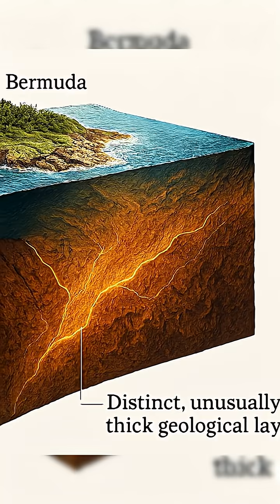Bermuda's Mysterious 12-Mile-Thick Rock Beneath the Ocean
Discover the astonishing geological secret hidden beneath Bermuda — a colossal 12.4-mile-thick rock layer that challenges everything we know about island formation and Earth's tectonic history. In this video, we explore how this ancient geological anomaly supports Bermuda’s oceanic swell, its ties to the breakup of the supercontinent Pangea, and what it means for future scientific research. Join us as we dive deep beneath the ocean floor to uncover the mysteries of our dynamic planet.

0:00 - Bermuda’s Greatest Mystery
0:10 - Introduction: A Geological Revelation
0:30 - What is Bermuda’s Oceanic Swell?
0:40 - The Ancient Rock Layer Discovery
0:50 - How This Changes Our Understanding of Island Formation
1:00 - Bermuda’s Connection to Pangea
1:20 - The Unique Nature of Bermuda’s Rock
1:30 - Broader Implications for Earth Science
1:40 - Future Research and Exploration
2:00 - Closing Thoughts: The Journey Continues